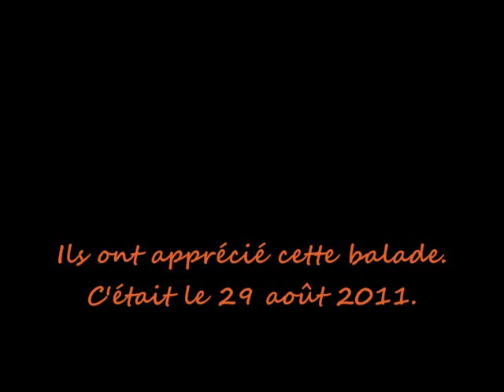2011.08.29 Candice et Charlie à Javen..wmv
Une journée au lac de Javen avec deux loulous.